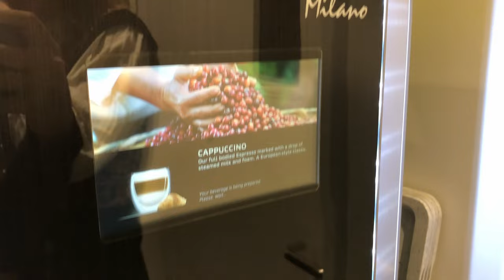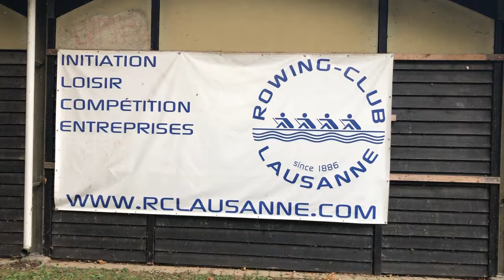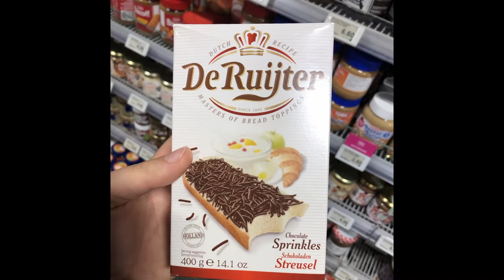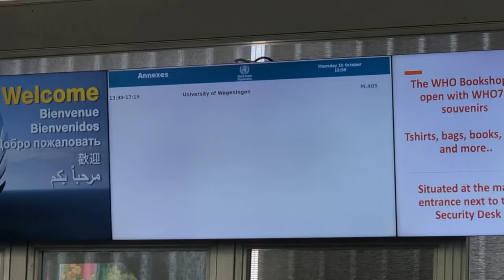Roadtrip door ZWITSERLAND op kosten van de UNIVERSITEIT?! - Orientation on Career Perspective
Vlog van 16-20 oktober 2023

Voor het vak Orientation on Career Perspective van mijn MSc Voeding en Gezondheid gingen we met een groep van 30 studenten voor een week naar Duitsland en Zwitserland om verschillende organisaties en bedrijven te bezoeken!
We begonnen in Duitsland bij de DKFZ in Heidelberg en de Max Rubner Institut in Karlsruhe, waarna we naar Lausanne in Zwitserland reden. Vanuit Lausanne bezochten we de onderzoeksafdeling van Nestlé en mochten we langskomen bij de wereldgezondheidsorganisatie (WHO) in Genève.
Naast de interessante en inspirerende ervaringen hadden we ook tijd om Lausanne en Genève te verkennen en zwommen we in Lac Léman!
Bedankt aan de WUR voor deze leerzame en gezellige trip en de goede organisatie!
Hopelijk was mijn perspectief van dit tripje een beetje interessant om naar te kijken😉

Liefs van Luna❤️